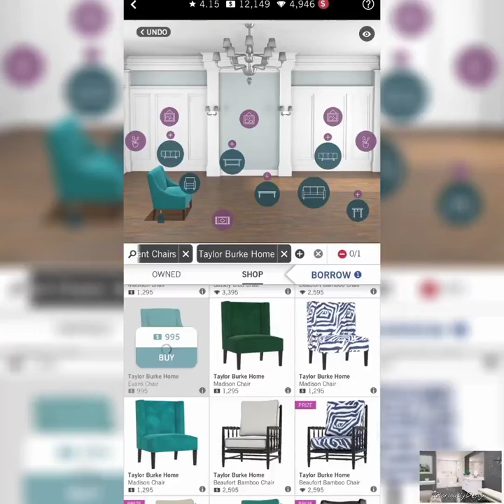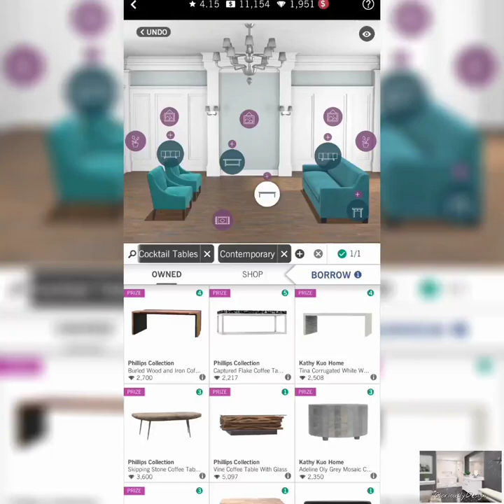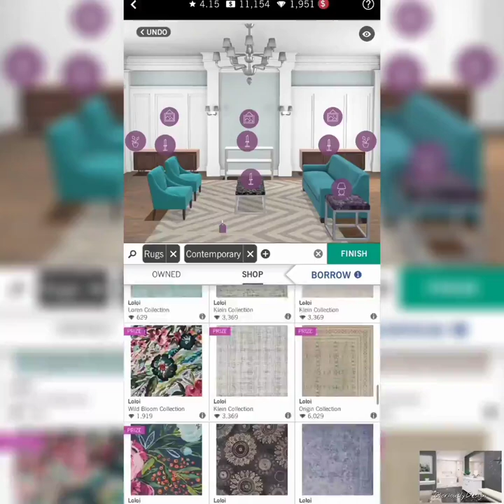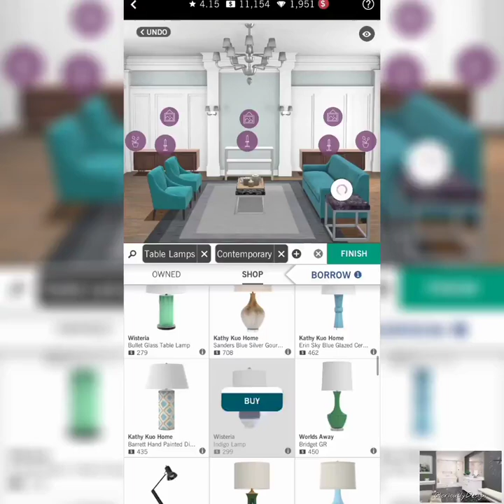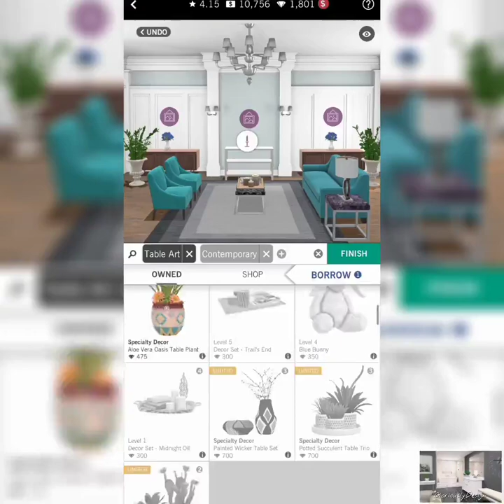GloriouslyDesign Ep.5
Today's design is a Bonus challenge called Weekends at Whitefish, styling a Contemporary living room in Whitefish, Montana.

     For this challenge you will receive $500 and 100 diamonds!

But of course, you will have to style with 3 Taylor Burke Home items, which the items could be very expensive, so spend your cash wisely. And if you don't have enough cash to get all the items, then don't forget that you can always borrow 1 item from your friends. =)

VDO made by: VivaVideo
Screen record: Super Screen Recorder